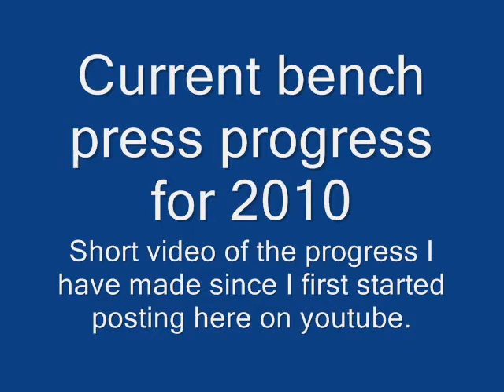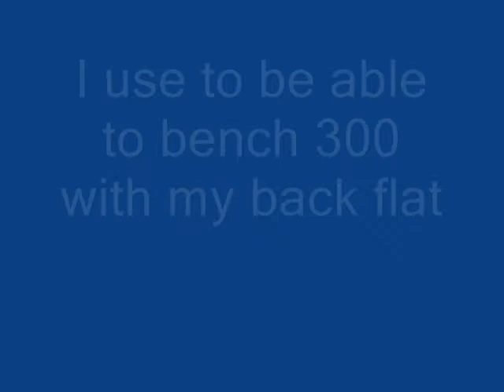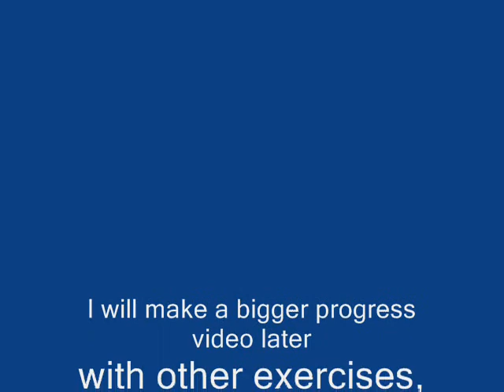Bench Press Progess of 2010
This is a video of the progress I have made stating from 2008 to 2010.

This just covers the bench press, I plan to make another progress video with other lifts like squats and deadlifts. But I will probably do that after my next meet on feb 27-28th.